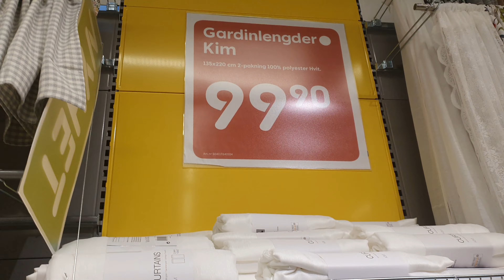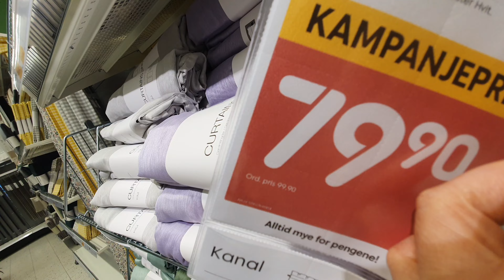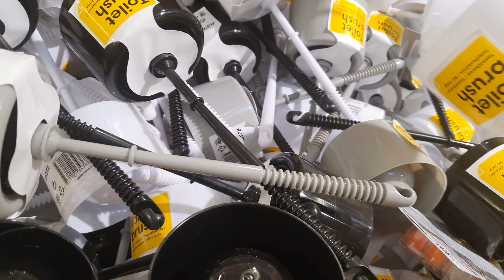weekend trip at check up ni Mr.